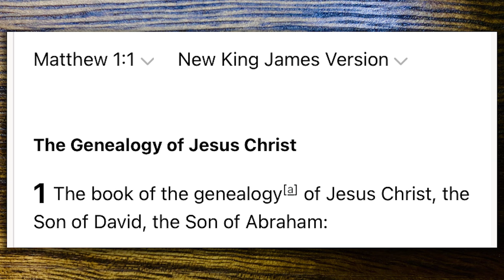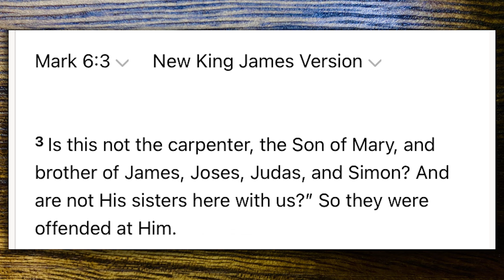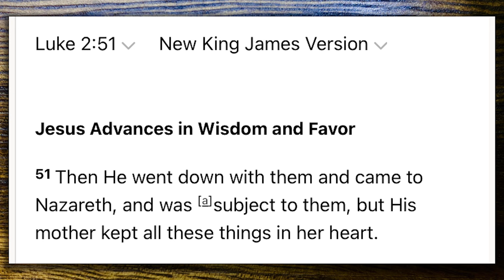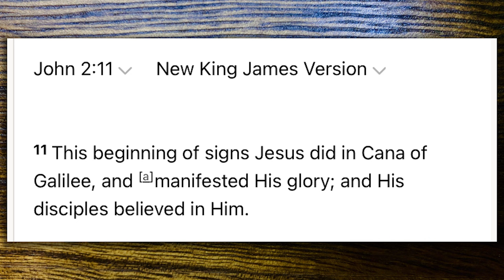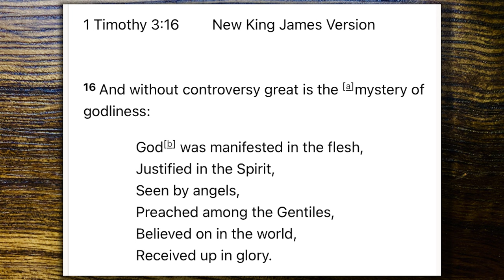Bible Talks #15 | Who is Jesus? | AmazingMinds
Who is this man called Jesus?. Listen here